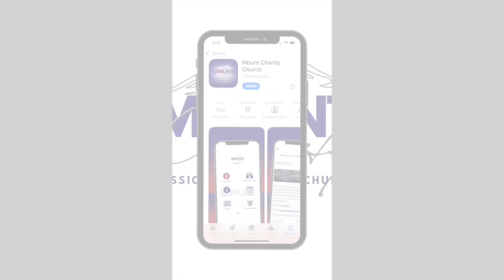Holler If You Feel Me! - Genesis 45:1-5 NLT